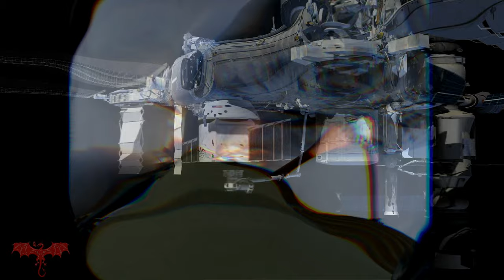MY SPACY SCI-FI SOFA VISIONS by Lobo Loco - M & L Hypnosis Meditation & Music For The Mind & Soul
MY SPACY SCI-FI SOFA VISIONS by Lobo Loco  - M & L Hypnosis Meditation & Music For The Mind & Sou

Change your Beliefs and PAST CONDITIONING - CONFIDENCE,  ABUNDANCE, MONEY and inner SELF-WORTH AFFIRMATIONS.   POWERFUL!!  Change your frequency and reprogramme your subconscious mind while you sleep.

MIND CALMING MUSIC Stress Relief & Nerve Regeneration - Brain Wave Therapy Music
Once more, ... some Electro, Space-Rock, Instrumental Compositions I'd produced during the last years.All made with overdubbing and mixed with Audition.

Main Instruments are Akai Miniak, Hammond, Epiano and Piano. Mostly in the Back with some Beatmachine. Recording with an Zoom R16. Chilled melodics ... Often "spacy", "dreamy" and sometimes "chocking"

Instruments:Acustic Guitar, E-Guitar, E-Bass, Hammond Organ, E-Piano, Hammond XB1, Akai Miniak, Yamaha Reface, Digeridoo, Flood, Percussions, Wavedrum & more

Recording, Arrangement, Mixing, MasteringMade by Lobo Loco (Wolf Schweizer-Gerth) 2013-16

Relaxing Sleep Music 24/7, Calming Music, Sleeping Music, Soothing Music, Chill, Study
A subconscious journey into sleep and deep relaxation.
Guided Mindfulness Meditation on Controlling Negative Thoughts
This meditation, and also a form of light trance or focused hypnosis.
A higher level of consciousness and awareness can be realised when we are able to alleviate our minds and listen to our profound truth. You may find the solutions to many current personal problems and issues if you simply take the time to ask your inner self for a new direction.
Instrumental music, Concentration Music, Study Music, Relaxation Music, Meditation Music, Hypnotic Music, Ambient Music, Guided Meditation, Sleep Music

Translated titles:
MY SPACY SCI-FI SOFA VISIONS de Lobo Loco-M & L Hipnosis Meditación y música para la mente y el al

MEINE SPACY SCI-FI SOFA VISIONEN von Lobo Loco-M & L Hypnose Meditation & Musik für Geist & Seele

MY SPACY SCI-FI SOFA VISIONS de Lobo Loco-M&L Hypnosis Meditation & Music For The Mind & Soul

Lobo Loco的MY SPACY SCI-FI SOFA VISIONS-M＆L催眠冥想与心灵音乐

MY SPACY SCI-FI SOFA VISIONS door Lobo Loco-M & L Hypnose Meditatie en muziek voor de geest en ziel

MY SPACY SCI-FI SOFA VISIONS di Lobo Loco-M & L Hypnosis Meditation & Music For The Mind & Soul